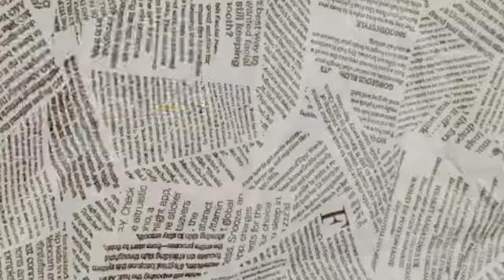Pertandingan video pendek bertema kemerdekaan peringkat SMK Pangkal Kalong 2022 V002 Nurul Ibrah 2M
V002
Nurul ibrah binti burhan
2 Muafakat